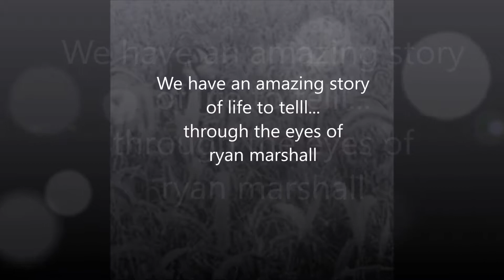Higher through the eyes of ryan